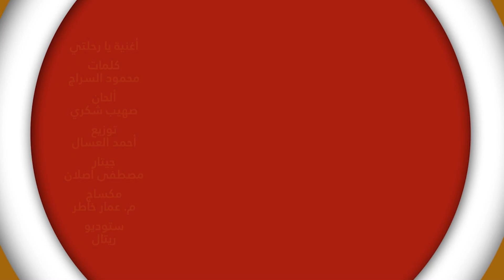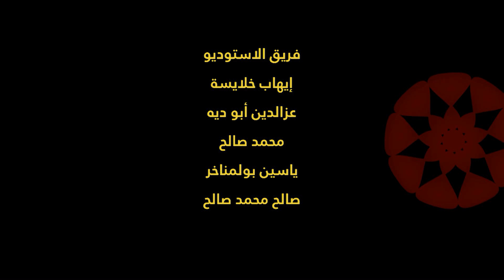الحلقة 18 | مصر و الجزائر! الفتنة كانت نائمة لعن ﷲ من أيقظها | ذكرى وعبرة 2 | فاضل سليمان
محاضرة الأوس و الخزرج في تصفيات كأس العالم